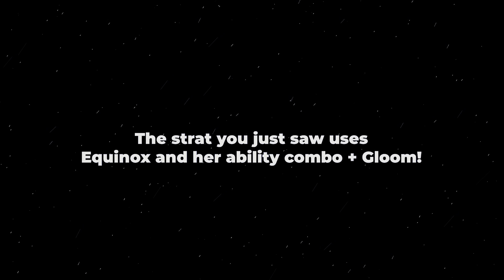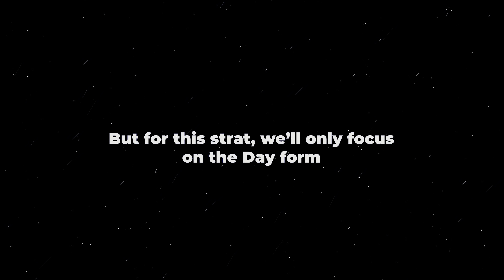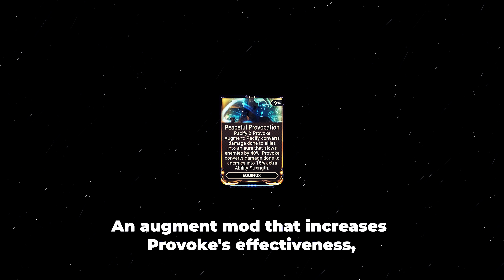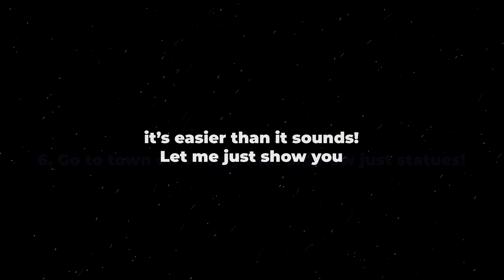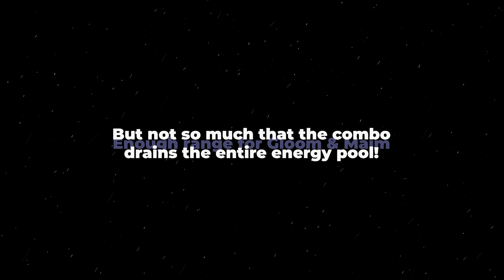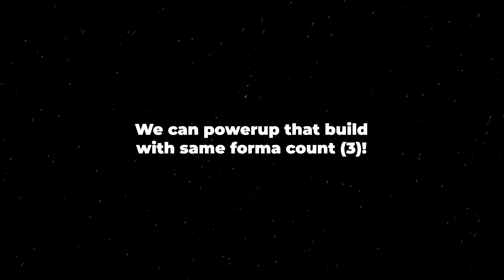Warframe - The Time Lord Equinox | 3 Forma Build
Control time, pause your enemies and wreak havoc on the battle field!

Go check it out, and if you feel like it, consider donating!

Ailanthus
cittran
dG x Kyo
Hurpiderp
Robert
Thei
Ayrton
Cybranmaster
Doctor Moose
Lemong
Sayntfuu
Zach
AzZazel
DaFly
Erich
Matthew
Sean
zdub
bulletsearl
DarkSalad42
Hani
Prepotenza
Soapyghost
zuk

Virtual Whales - Unicorn Heads

rshand - The Sky Is Beautiful
Argofox Release

❤ Socials ❤

In Warframe, players control members of the Tenno, a race of ancient warriors who have awoken from centuries of cryosleep to find themselves at war with different factions.